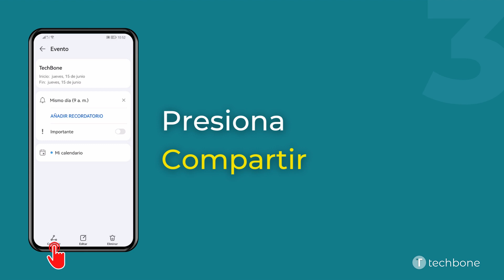Compartir un Evento en el Calendario - Huawei [Android 10 - EMUI 12]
La aplicación de calendario en el móvil Huawei ofrece una opción para compartir los eventos guardados, por ejemplo para enviarlos a otras personas, como compañeros de trabajo. Esto se puede hacer directamente a través de una app, para lo que se puede usar apps de mensajería como WhatsApp, Messenger o incluso Gmail.

0:00 Intro
0:05 Abre Calendario
0:15 Selecciona un Evento
0:25 Presiona Compartir
0:35 Selecciona una Aplicación